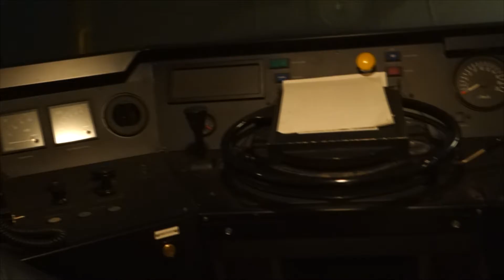DAGJE MEE MET ERNEST (NS ) VLOG#256 MIRANDA BOS